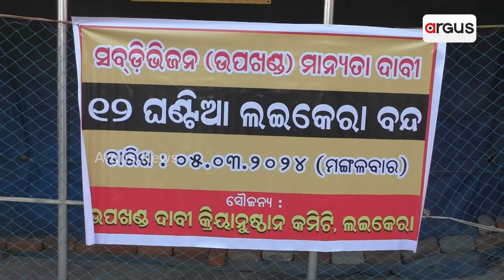ସବଡିଭିଜନ ମାନ୍ୟତା ଦାବି, ୧୨ଘଣ୍ଟିଆ ଲଇକେରା ବନ୍ଦ || Protest || Laikera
ସବଡିଭିଜନ ମାନ୍ୟତା ଦାବି, ୧୨ଘଣ୍ଟିଆ ଲଇକେରା ବନ୍ଦ